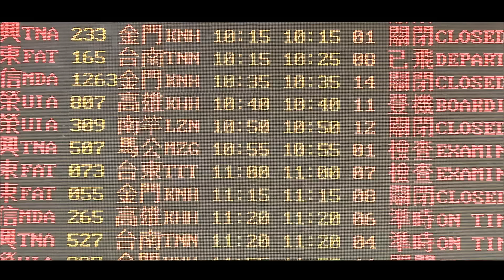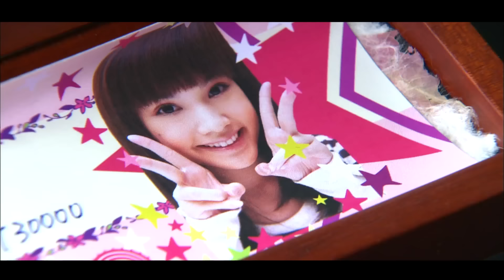【FULL Version】Why Why Love | EP18 | Sweet Drama | 換換愛 | Rainie Yang | Exchange Love | TaiwaneseDrama